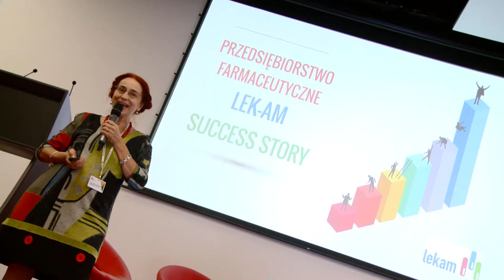LEK-AM laureatem Polskiej Nagrody Innowacyjności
Wypowiedź: Arkadiusz Hejduk, dyrektor ds. badań i rozwoju Przedsiębiorstwo Farmaceutyczne LEK-AM, Danuta Hanna Lewandowska, PR Manager Przedsiębiorstwo Farmaceutyczne LEK-AM

W dniach 24-25 września 2018 r. w Poznaniu spotkało się ponad tysiąc przedsiębiorców, naukowców, samorządowców z całego kraju. Polski Kongres Przedsiębiorczości to jedno z największych i najważniejszych wydarzeń biznesowo-gospodarczych w Polsce. Motywem przewodnim tegorocznej, IV edycji Kongresu była Nowoczesna gospodarka – kapitał dla przyszłości.

Podczas blisko 30 paneli dyskusyjnych zostały poruszone najbardziej aktualne tematy z punktu widzenia polskiej gospodarki. Eksperci podjęli zagadnienia dotyczące innowacji, terenów inwestycyjnych, rozwoju szkolnictwa wyższego, rynku pracy, energetyki, smart city, medycyny i farmacji. Ważnym punktem tegorocznych rozmów był proces cyfryzacji oraz automatyzacji przemysłu. Zwieńczeniem wydarzenia była uroczysta gala, podczas której najprężniejsze polskie firmy i instytucje zostały uhonorowane nagrodami przyznawanymi przez Polską Agencję Przedsiębiorczości. Wśród nagrodzonych firm po raz trzeci znalazło się Przedsiębiorstwo Farmaceutyczne LEK-AM.

Jesteśmy bardzo dumni z tego, że po raz kolejny zauważono nasze działania i otrzymaliśmy statuetkę Polskiej Nagrody Innowacyjności. Ponadto, wzięliśmy udział w panelu dyskusyjnym o sukcesach polskich firm na rynku globalnym. Podczas wystąpienia mogliśmy opowiedzieć o naszych osiągnięciach na trudnym runku farmaceutycznym. Cieszymy się, że wzięliśmy udział w tym wydarzeniu jako młoda firma, mająca dopiero 18 lat. Z naszej perspektywy kluczem do sukcesu jest systematyczne i konsekwentne dążenie do wybranego celu. Oprócz tego, niezwykle ważną rzeczą jest kapitał, bo bez tego żadne marzenie nie zostanie spełnione – mówi Danuta Hanna Jakubowska, PR Manager, Przedsiębiorstwa Farmaceutycznego LEK-AM.

Podczas forum dyskutowano o możliwości budowania synergii pomiędzy nauką, biznesem i samorządem. Firma LEK-AM została zaproszona do udziału w debacie na temat innowacji jako katalizatora rozwoju, uczestnicy poruszyli m.in. zagadnienia dotyczące relacji biznesu i nauki.

Od lat zauważamy potencjał współpracy z krajowymi uniwersytetami, instytutami i placówkami naukowymi oraz światowymi ekspertami w dziedzinie farmacji. Relacje z instytucjami naukowymi są dla nas niezwykle ważne. Dzięki temu rozwijamy się i wymieniamy doświadczeniami. Opracowanie produktu leczniczego jest procesem  interdyscyplinarnym, wymaga wiedzy zarówno z chemii, farmacji, medycyny oraz techniki. Dlatego też od lat współpracujemy z wieloma instytucjami naukowymi realizując wspólne cele, wzajemnie się inspirujemy – mówi Arkadiusz Hejduk, Dyrektor ds. Badań i Rozwoju Przedsiębiorstwo Farmaceutyczne LEK-AM Sp. z o.o.